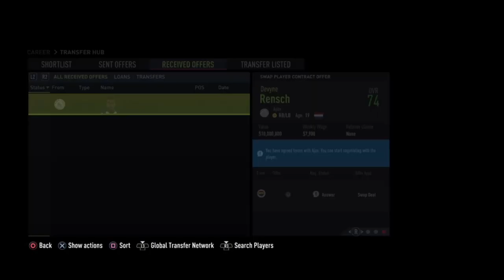OUR DREAM ATTACK?😍 $50M+ - SPENT ON TRANSFERS - FIFA 22 Fenerbahce career mode S2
Hope you guys enjoyed season 2 of the Fenerbahce rebuild

Lmk what players I should sign for the next season!!